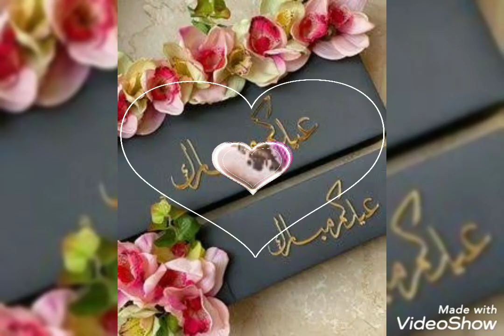New eid mubarak dpz/eid mubarak images/eid mubarak whatsapp dp/ eid mubarak dp pic